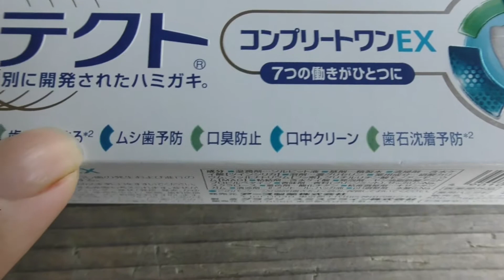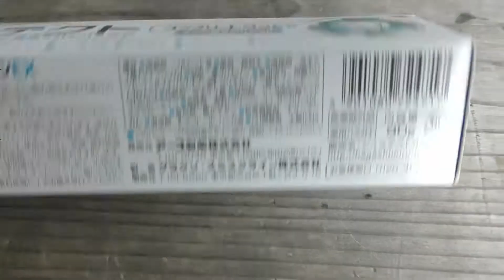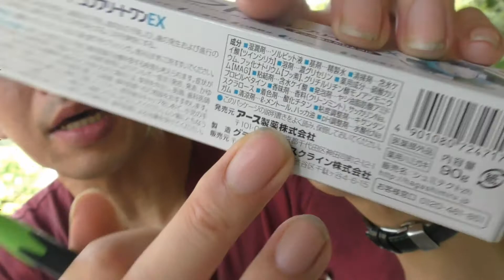これは、シュミテクト コンプリートワンEX だ。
これは昔から有名な歯磨き粉ですね。
いろいろと種類がありますが、どれがいいかわからないときは、
とりあえず、このコンプリートワンEXにしておけばいいでしょう。

( 一一)ワトソンだ。
8種類くらいあるのか？たくさん種類があるな。
その中で、一番すごそうなのは、
これだろうな。
ウィキペディアにあるが、元祖シュミテクトでいいのか？
それのフッ素濃度を2017年8月に1450ppmに高濃度化してリニューアルされた物のようだな。
フッ素が濃すぎて年齢制限がついている。

ちょっと、長崎県のQ&Aを載せておくか。
フッ素は実は安定した物質で、通常は体に取り込む分には問題ないんだが、
取りすぎると、厄介なことになるようだ。

もう一つなんか見つけた。
インプラント治療を受けた人には悩ましい問題を一つ上げておこう。
フッ素が、チタンを腐食させるかもしれない。という問題だ。
とりあえず、問題ないようだな。　んじゃ、コメント列挙だ。

ヘアカラーってそんなにすぐ色落ちちゃうのか・・・。　3週間？
俺も昔、染めたことあるが、
一回オレンジにしたら、もうちょっと長く持続したような・・・。
ま、オレンジだからな、色褪せてもそんなに判らないしな。

3分58秒からだが、エメラルドグリーンって感じだな。
アイスミントグリーンって言ってるけどな。
せろりの動画見たらラップしてた。

7分48秒からだが、モジャがいいキャラしてるな。
7分56秒からだが、大丈夫だ。　普通のサラリーマンレベルだ。
8分46秒からだが、面白かった。　モジャさん、いい感じである。
10分41秒からだが、めっちゃいいじゃん。
ここから最後まで、ず～っとベストショットだ。　( ´ー｀)y-~~

こっちも一部、緑になったようだ。
で、いじってる。　別に分かる人だけでいいが、ヨルダン川になる前に治るといいな。
偶然にも、ちょうどシュミテクトの動画だ。　お勧めしておく。( ´ー｀)y-~~

3分10秒からが、メインだな。
そんなアタッチメントもあるんだな。
これ、すごいな！　めっちゃいいじゃん！！
6分24秒からが、最後の追い込みか、最高じゃん。( ´ー｀)y-~~
こいつは優れもんだ。

トリンテリックス。
これだな？
副作用の一つに「吐き気」ってあるな。
めぐみさんは、特にリバースに注意する必要がありそうだな。
筋トレは出来るか？　出来てるか？
「健全な精神は、健全な肉体に宿る」覚えておくことだ。

37秒からの一言で、この動画は成立した。
1分30秒からだが、もうちょっと前かがみでアップにすると、
もっと胸元の安心感が解りやすかったと思う。( ´ー｀)y-~~

気にし過ぎか？　これってなんかあるのか？
1分27秒から話が出てるが、8年ぶりって事を考えると、
あるとしたら、この辺だろうな。

切った結果の話だが、
に、貼ってあるが、I CAN'T STOP MEのモモさんと同じだな。
別にいいが、この曲のサナさんは非常にかわいいと思う。

偶然の可能性だってもちろんあると思うが、ちょっと書いてみる。
性格か人格か知らないが、
えぽぽに出した条件を飲むのは極めて困難だろうしな。気のせいなら別にそれまでの話だ。

お勧めは、
「Strings Of My Soul」というアルバムの初回限定盤に収録されているDVDを見ることだ。
松本さんは、
ギブソンというアメリカのギターメーカーのレスポールというモデルで演奏してるが、
個人的には、ストラトに代表される、
いわゆる「枯れた音」で弾くと、とても良い響きになると思うが、どうだろうな。

どっかで見た記憶があるが、
確か、食べるスピードが速い人は無理じゃなかったっけ？
理由としては、自分もあせって早く食べようとしちゃうからだったっけ？
そんなようなこと言ってた動画が前にあったような・・・。
ゆったりとしていて、なおかつとてもきれいな曲である。

河西さんには、普通のサラリーマンは無理だろうな。
ま、確かに職種にもよるが、
とにかく「大量生産」「大量生産」といった感じの会社に勤めてるような人だと、
非常に動きも早いし、せっかちである。　先を見通して前倒し前倒しでテキパキ進めていく。

腕に覚えのある、独立開業した職人がいいだろうな。
例えば、時計修理屋とか楽器のリペアマンとか。
こういう人は自分の世界に没頭する人だ。　ゆったりと慎重に仕事を進めていく。

ヴォーカル入りだと、この辺がいいだろうな。
18分33秒からとか、これはちょっと違うっぽいが。
てんちむさんにも昔どっかで書いた記憶があるが、勢いのあるうちは、それでいいかもな。
今の時代、独りを貫くこともスタンダードである。

なんかこれ、めっちゃ圧を感じる気がする・・・。
既存の曲を並べてるだけなんすけど・・・。(^_^;)

河西さんのところに貼ってあるが、三つ並べてある中の一番下。　そこで条件を提示した。
が、どうやら飲む気はさらさら無いようだ・・・。
で、他人に出した条件を、輪をかけて満たしてきたってところか？
多分本当は、後半のコラボ企画の部分だけで作る予定だったであろうと思うけどな。
普通にやっただけじゃ、確実にスルーされると思ったんだろうな・・・。
で、スルーしてるしな。
見たところギターは映ってないようだが・・・、いや、大丈夫っす(｀･ω･´)ゞ

てんちむさんは、流川とか興味ないか？
だいぶ古いが知ってるかな？　大人気漫画のキャラだけどな。

「ちょい悪」って感じの野郎が相性いいような気もするけどな。
条件の書いてある動画だが、前はWANDSを取り上げた。
WANDS　時の扉
上杉さんとかよくね？
WANDS　声にならないほどに愛しい
この頃の上杉さんは、実にかっこいいでござる。

てんちむさんなら、どっちでも行けそうな気がするが、
俺の中では清春さんも今回の候補に挙がっていた。
ま、別に選ぶとかそういう事では無いしな。
こっちもちょっと載せておこうと思う。
これ、この曲、個人的に好きである。
この辺も懐かしいな。
結構良くね？　綺麗な曲だと思う。

てんちむさんはフェミニストは向かないんじゃないかな？
自分から当たっていくタイプだとお見受けする。
いつも見てると、そう思う。
そうなると、一割くらい？厄介者みたいな扱いの出来る男。
ちょっとつっぱる感じの「お前にそこまで興味ない」感を出してくる男。
そういう男のほうが良いような気がするな。　( ´ー｀)y-~~
いかがだろうか。

ちょっと待て！！！
14分45秒からだが、いいのか？　そんな物、映して！！！
んじゃ、最後にこれを貼っておく。
下のCD音源が解りやすいかな。
2分からだが、「まだ死んでない」とか、「骨組みだけで立てる姿」とか、
16ビートの相乗効果で結構勢いくれるんじゃね？
ちなみにどうでもいいが、清春さんと俺は誕生日が同じだ。